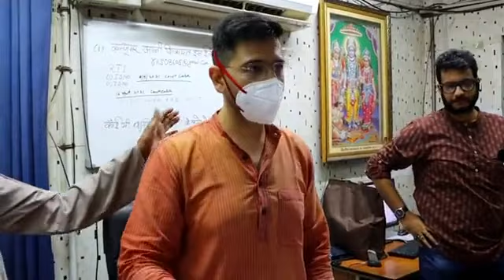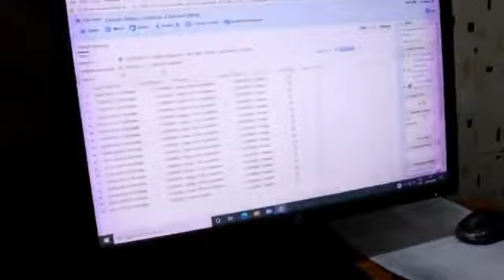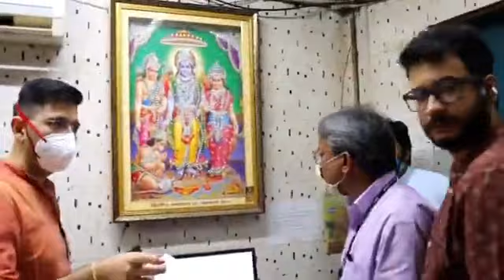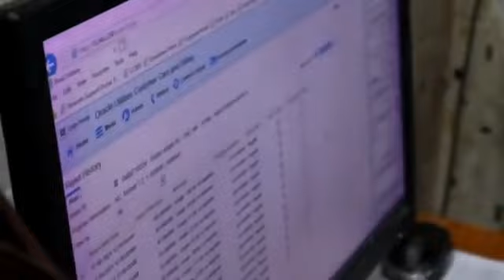SURPRISE INSPECTION by AAP MLA & DJB VC RAGHAV CHADHA - ZRO OFFICE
delhi jal board pani ka bill kaise check kare,